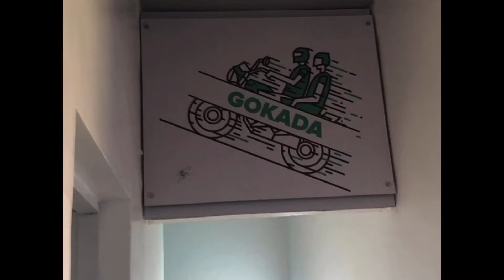Fahim Saleh | More Memories | Lifestyle & Family Of 33-Year-Old Gokada Founder & Tech Entrepreneur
Here, I share more videos and pictures of the lifestyle and biography of Fahim Saleh and his family (sisters and parents), the Founder and CEO of the popular Nigerian motorcycle company, ‘GoKada’ and co-founder of ride-sharing venture ‘Pathao’, Fahim Saleh, who was found dead in his New York apartment on 15th July 2020. Also, clips of Fahim Saleh surprising his parents with a Brand New Tesla Model S car for Fathers Day 4 years ago. May his soul continue to rest in peace.

Gokada was founded in 2017 by Nigerian entrepreneur Deji Oduntan and Bangladeshi-American entrepreneur Fahim Saleh. The service was launched originally and started operations in Yaba Axis of Lagos state and has extended their operations to Victoria Island – Lekki Axis Lagos, Nigeria.

I do not own the original clips in this video.
Footages and pictures were obtained from Fahim Saleh’s Instagram page & Youtube channel -